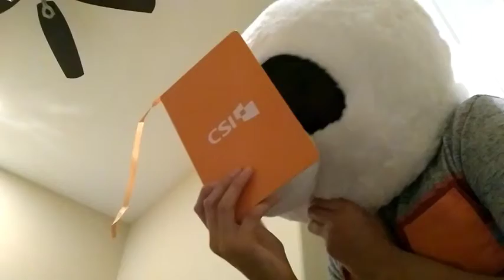Stuffed animal beats up dumb child pt 2 :Dumb childs revenge.